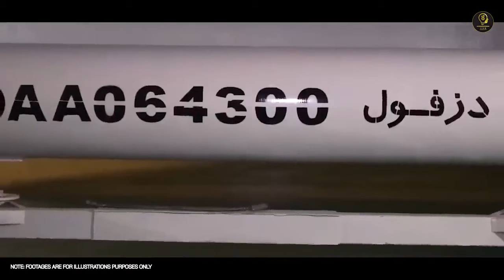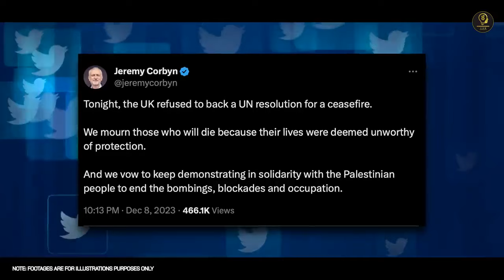Israel Was Hiding This Video UNTIL THIS HAPPENED Watch!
Hello everybody, welcome to the RJ Media 24 show. This channel was created for the sake of learning world religion with special emphasis on Islam. Over the course of centuries, Islam has emerged as one of the leading religious forces in the world. Introduced in the late 7th century, this religion which grew out of Arabia made very shocking in-roads into Africa, Europe, Middle-east and other parts of Asia. Today it is one of the most misunderstood religions in the West. And this is owing to the fact that people do not study the religion with open-mindedness. So this channel fills in that gap. As you anticipate to join me on this journey to discover Islam in its raddance expect to see Reaction Videos, Travel vlogs, Debates and well researched explanations of some Islamic Ideas. Every video used on my channel for reaction purposes does not belong to me. Will you join me? Thank you.
Don't miss this informative video! Your support is crucial! Kindly consider purchasing us a coffee to assist in sustaining and expanding our content. Your contribution directly powers our efforts and inspires me to provide top-notch content.